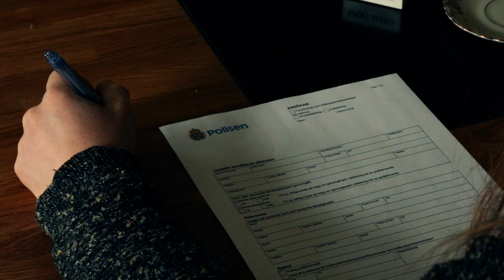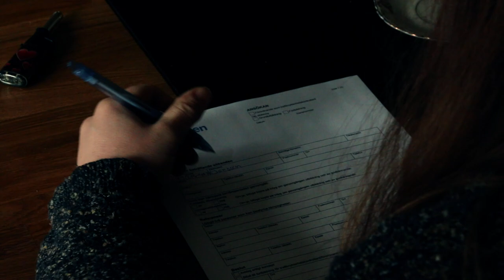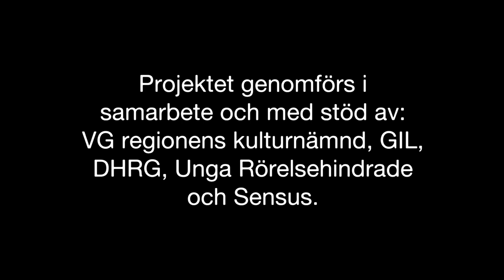Huset vid vägens början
TEATER KATTMA - ”HUSET VID VÄGENS BÖRJAN”

Teater Kattma är teatern som arbetar för ett samhälle som är tillgängligt för alla och för att det en dag ska vara lika självklart med rullstolsburna skådespelare på våra scener som det är med gående.
”Huset vid vägens början” är en nyskriven dramakomedi, en film- och teaterföreställning, som spelades 30/9 – 18/12 2017.

Föreställningen utspelas i och kring ett hyreshus någonstans i Göteborg. Där bor en brokig skara människor med olika bakgrund, ursprung och funktions- variationer. Där möts äldre och yngre, gamla drömmar och nya tankar. Det blir en berg och dalbana av möten och konflikter, kärlek och hat, glädje och sorg.

Någonstans på vägen ställs allting på sin spets - är samhället som är för alla människor verkligen möjligt? Går det ens att ha ett hus som är för alla som bor där? Och om vi ska fortsätta sträva vidare  - vart leder vägen?

På vägen dit vi ska blir det i alla händelser både skratt och en del tårar. Om det blir några svar på livets alla svåra frågor? Vem vet? Kanske blir det bra till sist. Ja! Plötsligt händer det bara. Allting vänder. Eller inte. Men ge inte upp.

Manus – Inger Jonsson-Fredriksson & Hans Sjöberg.
Regi – Hans Sjöberg.
Skådespelare – Inger Jonsson-Fredriksson, Hans Sjöberg, Astrid Steen, Kristina Kindberg, Tompa Olsson, Andreas Hane, Felicia Sparrström, Evelina Charlie Larsson, Angela Åquist, Viktor Lysell, Bobe Rahro och Emelie Ekendahl.
Ljus och ljud – Tobias Bergdahl. Filmfotograf och redigering – Love Lidén. Scenografisk bild – Inger Jonsson-Fredriksson. Foto och trycksaker – Ann-Marie Fogelberg. Värdinna – Britt-Marie Skogh-Dave.
Produktion – Teater Kattma.

”Huset vid vägens början - vår historia, mot ett samhälle för alla” ingår i det kulturstrategiska utvecklingsarbete 2017-19, som Teater Kattma har stöd från VG regionens kulturnämnd för. Projektet genomförs i samarbete och med stöd av VG regionens kulturnämnd, GIL, DHRG, Unga Rörelsehindrade och Sensus.